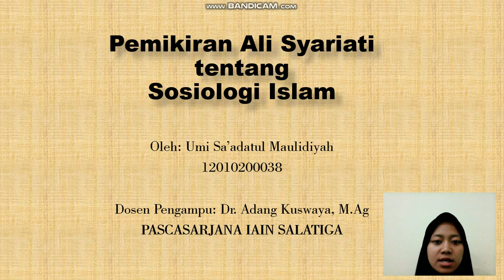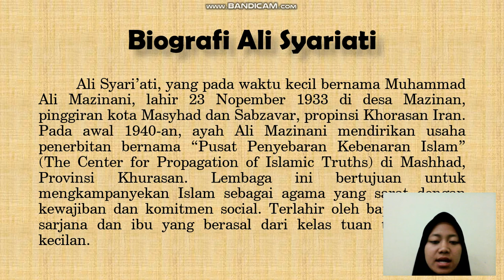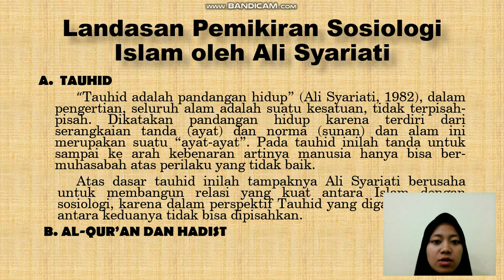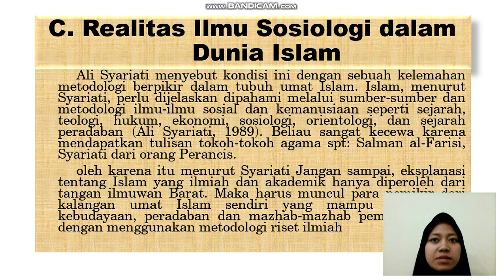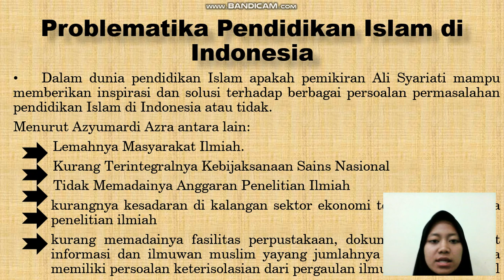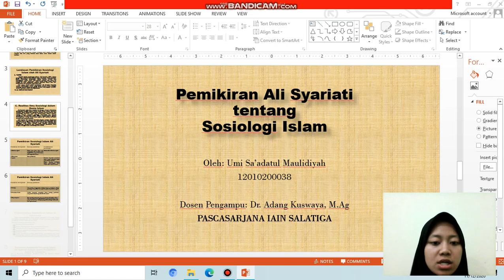Pemikiran Ali Syariati tentang Sosiologi Islam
Tugas ini disusun untuk memenuhi mata kuliah Sejarah Peradaban Islam.

Oleh Pengampu: Dosen Adang Kuswaya. M.Pd

IAIN SALATIGA